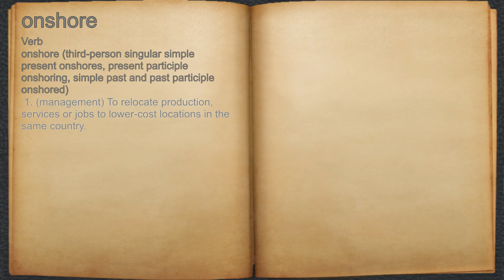What does onshore mean?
A spoken definition of onshore.

Intro Sound:
Typewriter - Tamskp